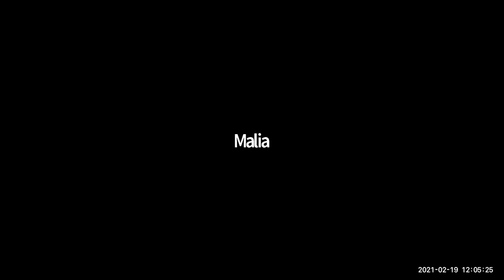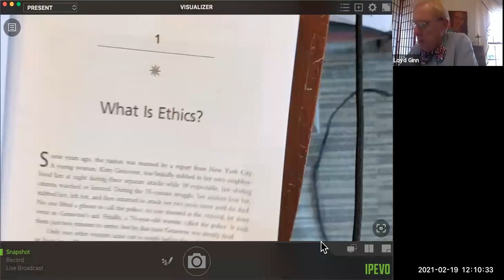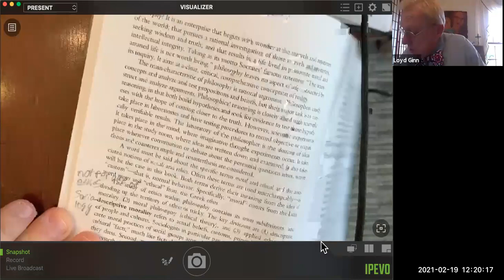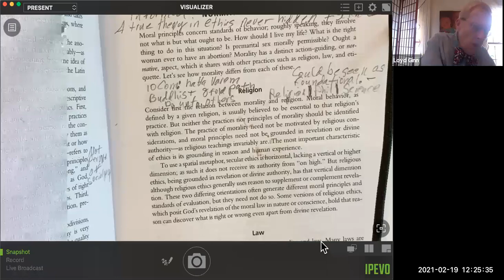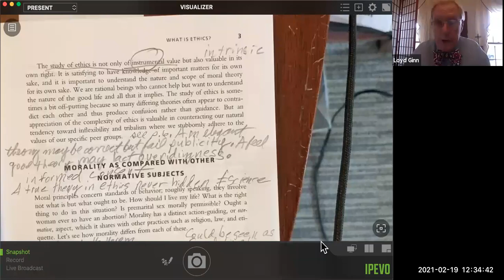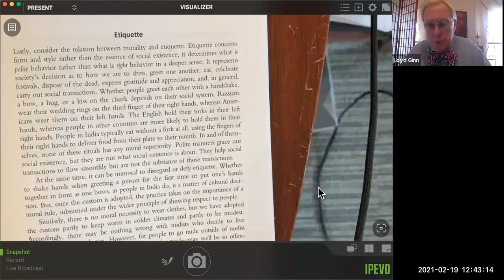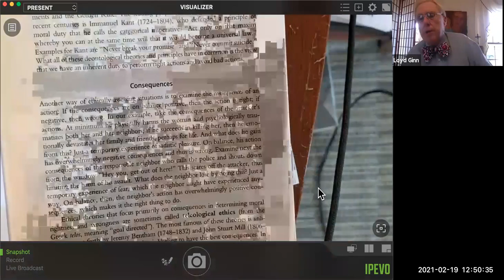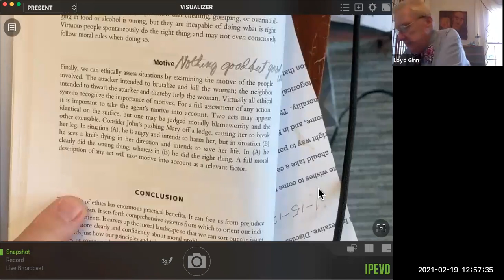Chater 1 review 2 19 21